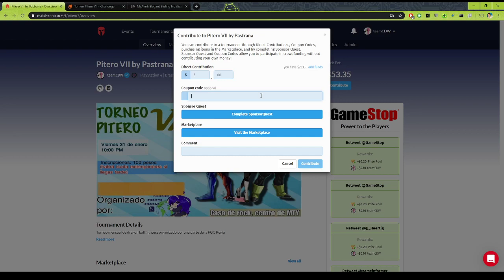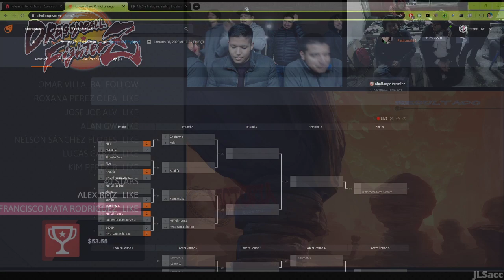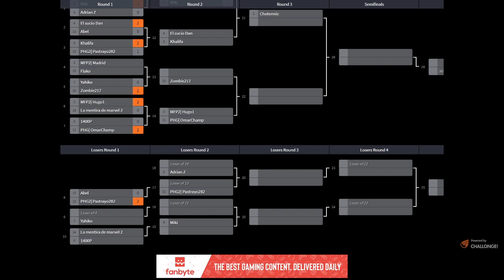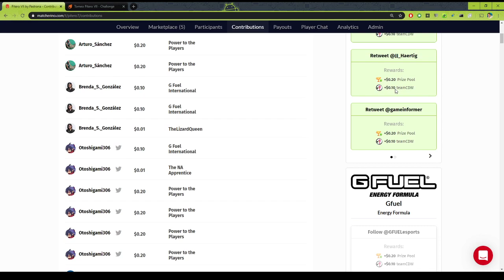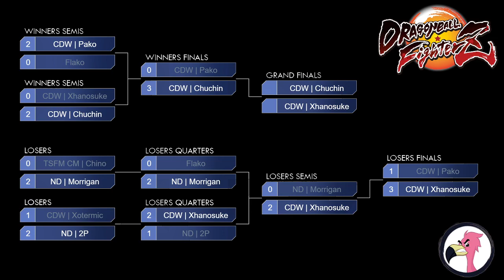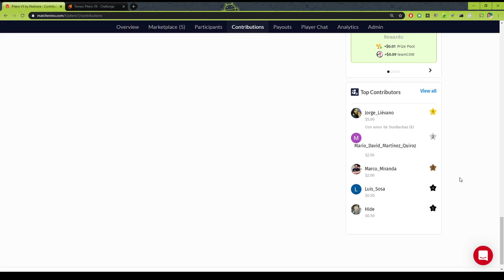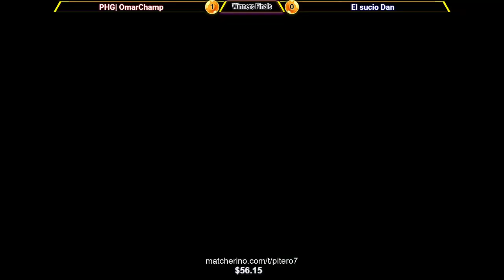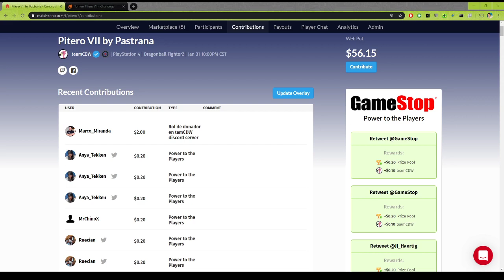Torneo DBFZ Pitero 7 @ Casa de Rock